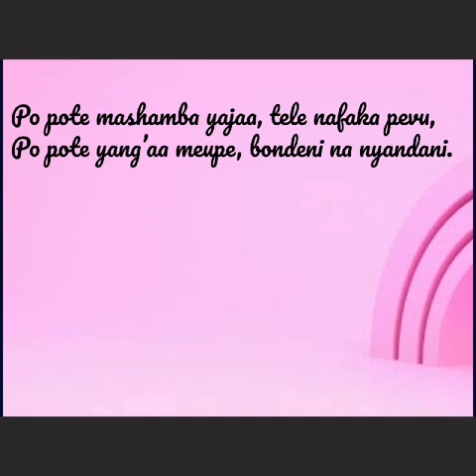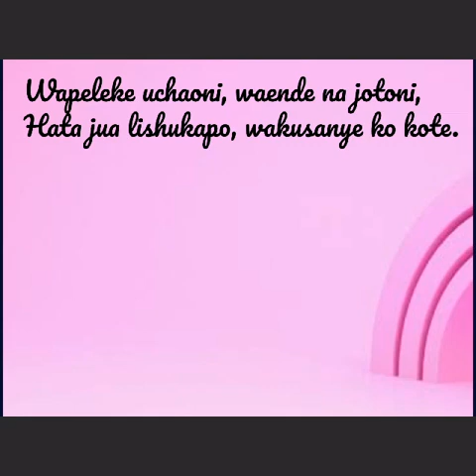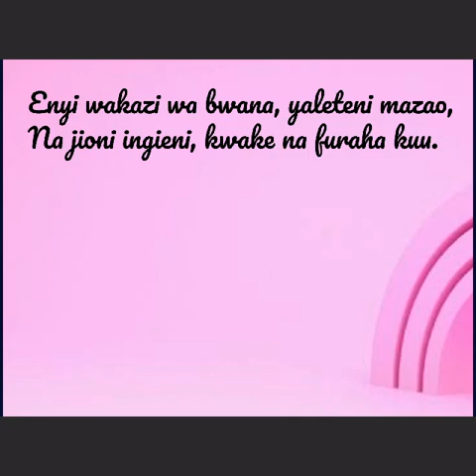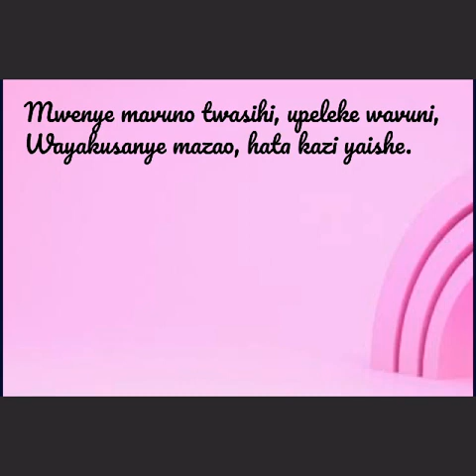Far and Near The Fields Are Teeming in Swahili |Christ In Song 79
Far and Near The Fields Are Teeming
James Oren Thompson (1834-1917) was an American pastor. During the Civil War he fought with the infantry of the Union Army. In his later years, he served as the State Board of Agriculture of West Virginia. The original title of this hymn was, as given here, A Call for Reapers. Twenty-five years later, a few books began using the first line as a title, Far and Near the Fields Are Teeming.

Matthew 9:37
“Then saith he unto his disciples, The harvest truly is plenteous, but the labourers are few;”

 The chorus emphasizes the need continually to pray for reapers:
"Lord of harvest, send forth reapers! Hear us, Lord, to Thee we cry;
Send them now the sheaves to gather, Ere the harvest-time pass by."
As we ask the Lord to send reapers, let us remember that it may well be that He wishes to use us in this great work. Therefore, we should do everything we can to see that the seed is sown and the harvest gathered as we hear and respond to "The Call For Reapers."

The Lord can prepare the workers needed, and give them a desire to be involved. Pray with the hymn writer, “Lord of harvest, send forth reapers!” Just be aware that sometimes–though not always–the Lord will call the one praying to be His servant in meeting the need. We may become part of the answer to our own prayers.

Apple ChristInSong Sing a the hymn or Share testimony about it or Recite the hymn or Do whatever the Holy Spirit inspires you to do
Video go be be featured on our Youtube and Facebook Pages